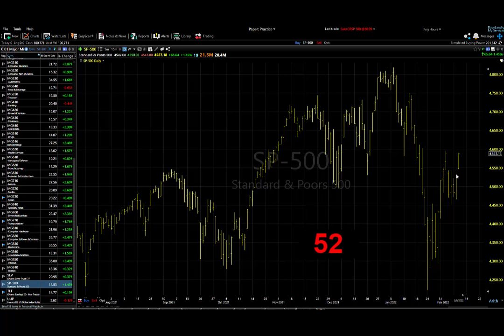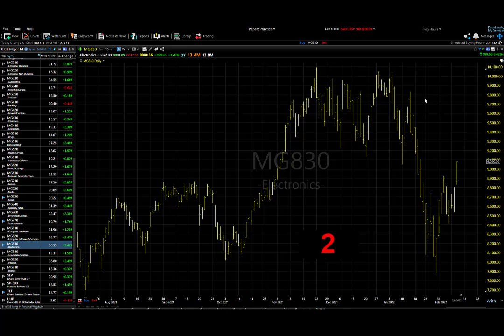02/10/22 Dave Landry's Market In A Minute: The Short Side Is Still The Side To Play-Not Easy Though